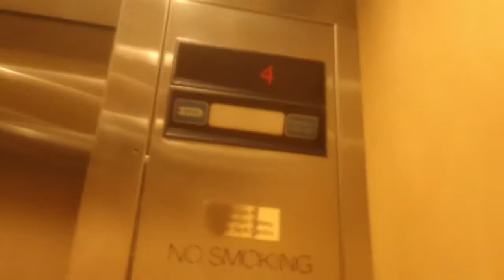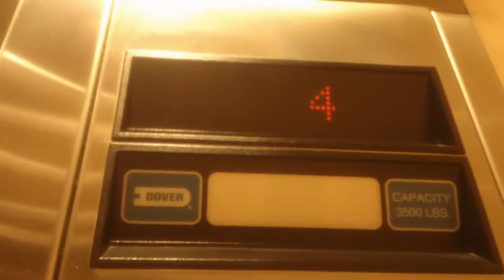1 minute ride On The Cool Dover Hydraullic Elevators At The 2520 Meridian Parkway, Durham NC